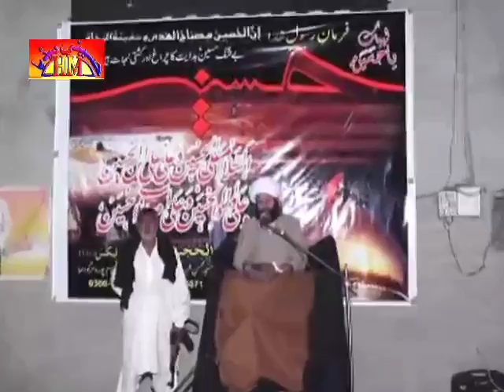Allama Muhammad Hussain Najfi | 2 Muharram 2014 | Sargodha